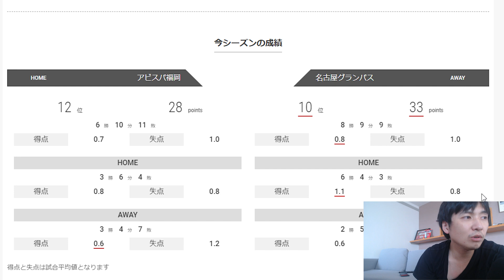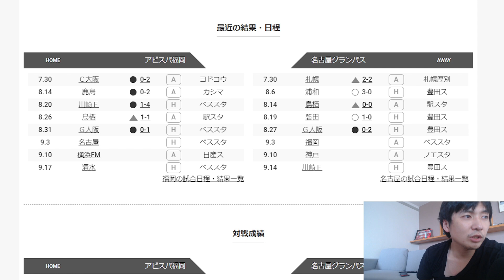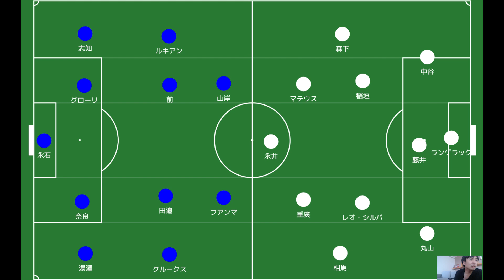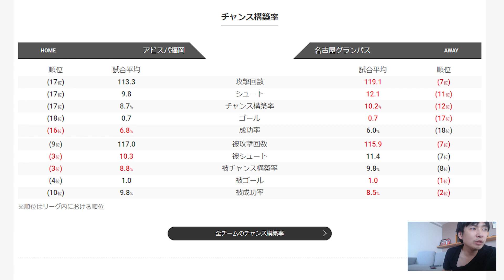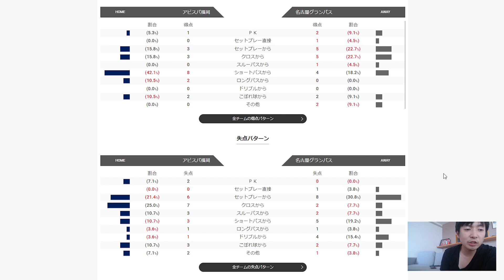【アビスパ福岡対名古屋】残留へ正念場！マテウス不在の名古屋は何を仕掛けてくるのか【Jリーグ】